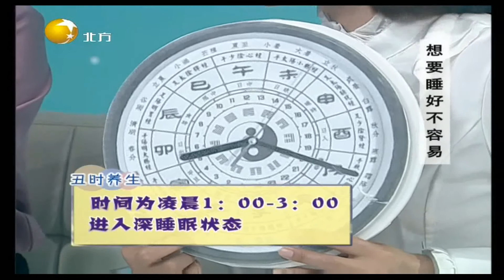十二时辰养生法加强睡眠质量，且适合所有人丨健康朋友圈